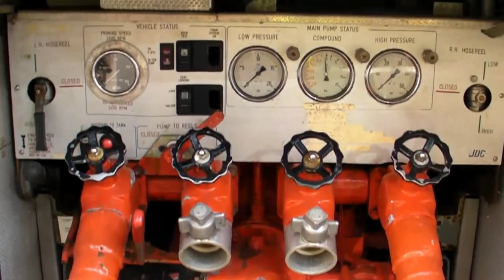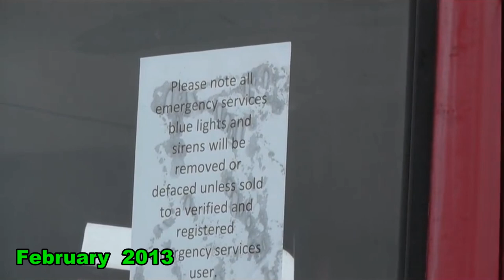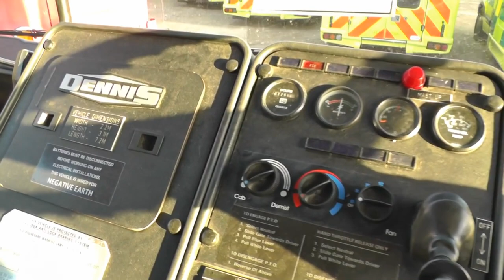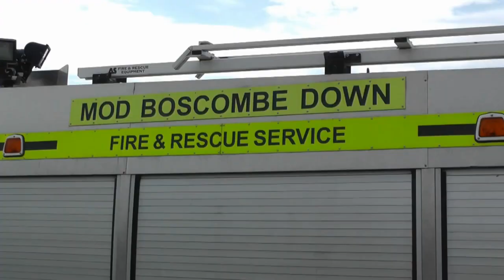Witham Auctions - Fire Service Vehicles - April 2012 to October 2014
Some of the Fire and Rescue vehicles I spotted at the amazing Witham Specialist Vehicle Auctions / Tenders I visited from April 2012 to October 2014.